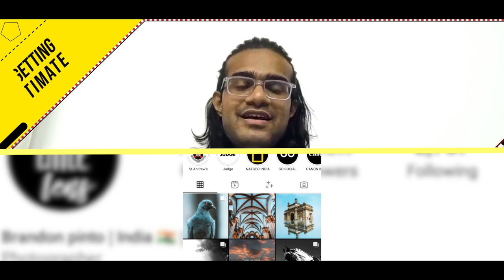Getting Intimate Ep 14. ft. BRANDON PINTO | Photographer | Journey Of Brandon Pinto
Watch Episode 14 of ArtistAloud's new show GettingIntimate featuring amazing Photographer BrandonPinto!